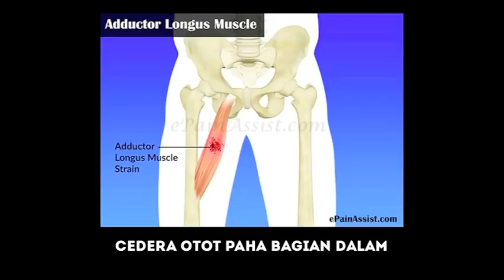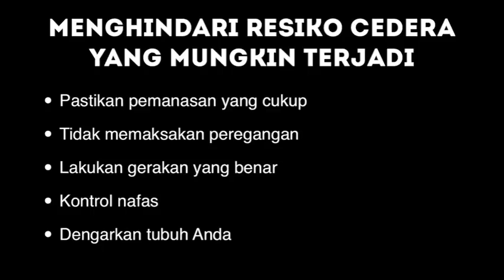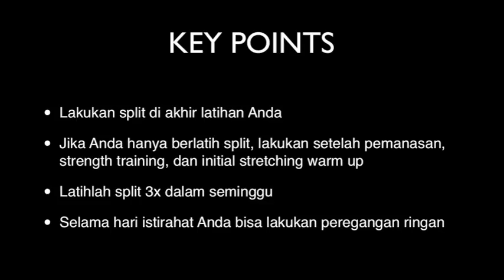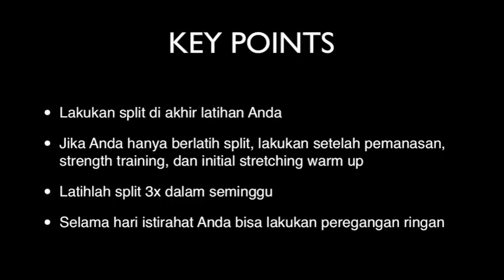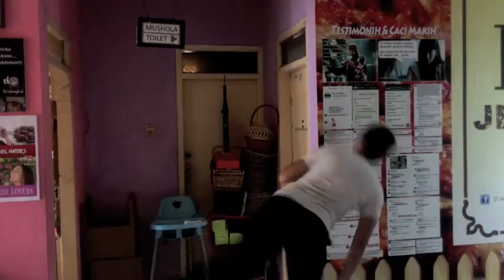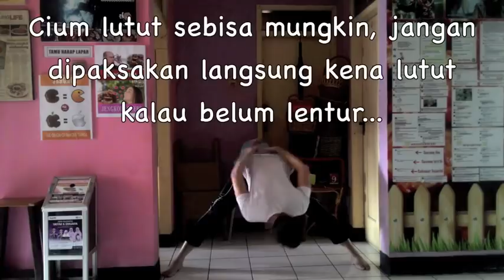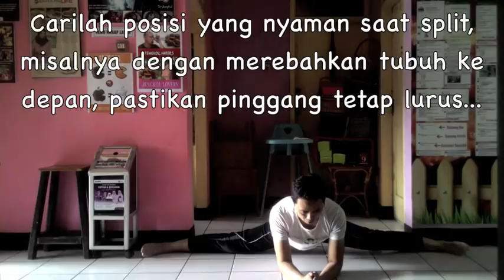Tutorial Cara Belajar Split Tengah Untuk Pemula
Cara belajar split tengah untuk pemula. Tips melenturkan badan ini menggunakan cara yang aman dan perlahan.

Hindari terburu-buru yang dapat mengakibatkan resiko cedera yang mungkin terjadi saat melakukan latihan split.

Ini adalah tutorial untuk belajar split sendiri tanpa guru. Tetapi disarankan untuk konsultasi terlebih dahulu pada ahli sport sebelum melakukan olahraga split, karena setiap orang berbeda, dan belum tentu sebuah metode cocok untuk semua orang.

Tutorial split adalah channel yang berbagi cara latihan split untuk pemula. Di sini kita akan belajar cara split tengah dan cara split depan dengan metode yang benar tanpa melakukan pemaksaan split.

Perhatian! Tidak semua metode latihan split di channel ini cocok untuk semua orang. Sebaiknya konsultasikan terlebih dahulu pada ahlinya sebelum mulai berlatih split.